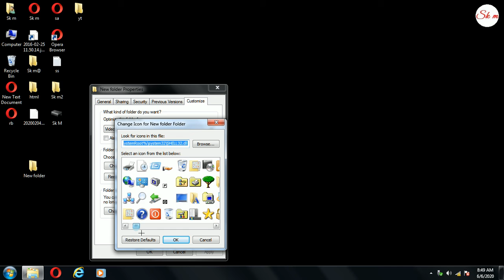How to change folder icon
How change mouse pointer